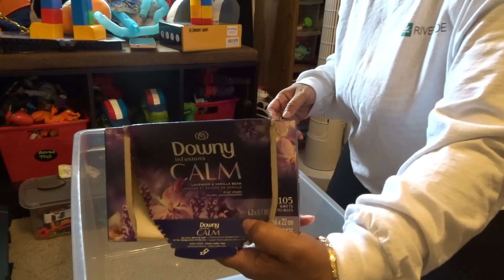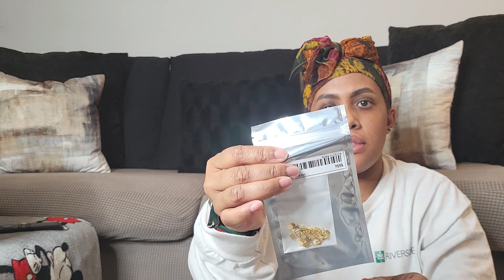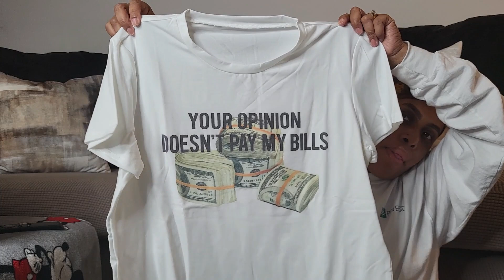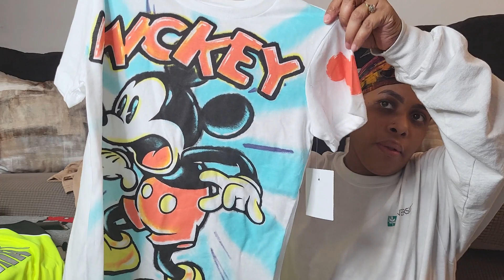Come Clean w/me My Son's Room | Clothing Haul | Deep Cleaning My Son's Room | Meplusone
Hey My Sunshines! 👋
MeplusOne is back with a new video. Today's video is about Come Clean w/me My Son's Room | Clothing Haul | Deep Cleaning My Son's Room | Meplusone.

Welcome back to another video and today y'all my son is going on vacation with his dad right now. Today I'm going to get up in a minute and go and clean up his room I need to go in there and take stuff out of his drawers and stuff that he can no longer fit anymore that I think that he needs to try on. before I get rid of it because he's so tiny so y'all he's a six-year-old. This video has so much fun and I hope you guys enjoy it. So, watch the video till the end.

Let's Clean! Deep Cleaning My Son's Room.

@Mari's Toy Box